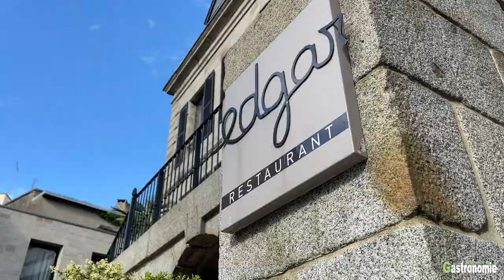Sébastien David, L'EDGAR, St-Brieuc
Vidéo : Alexandre Fourchon
Texte : Olivier Chastel